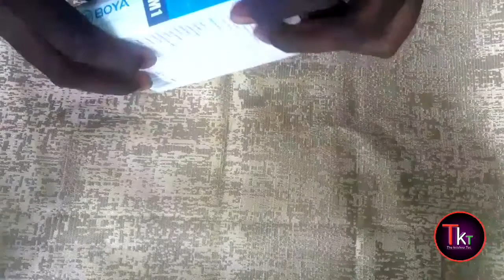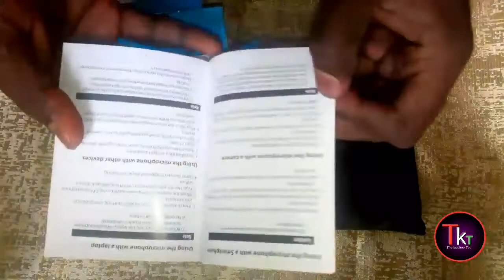Boya By-M1 Mic Unboxing | Dudget Microphone for Youtuber | Boya By-M1Microphone 2021🔥🔥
यह वीडियो मैं बोया माइक के बारे में बताया गया है
की बोया माइक एक अच्छा माइक है और इस माइक के साथ क्या-क्या मिलता है